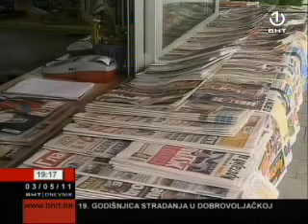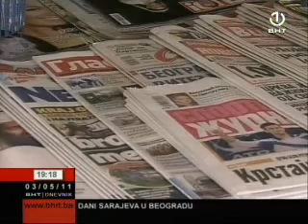bih, sloboda medija